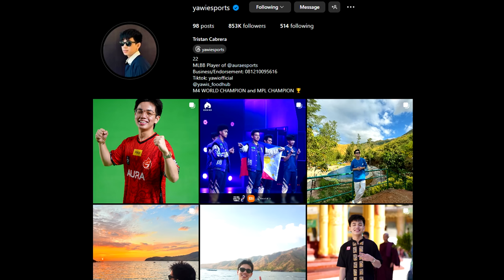RANKED KETEMU ALTER EGO ESPORTS! LAWAN REKT AND TAZZ!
AURA eSports VS ALTER EGO eSports in Rank Game